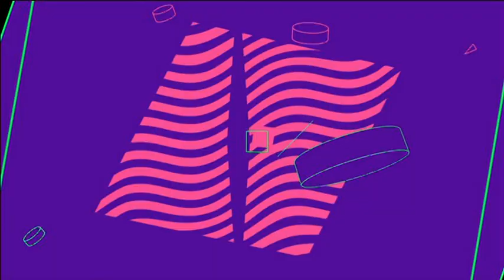vlc record 2016 10 08 16h54m26s Disney XD Scandinavia